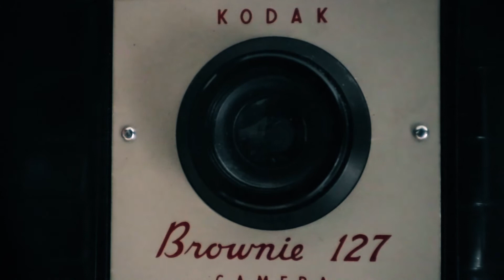One Minute Vlogga - Ep 8 Brownie 127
Old bloke looks at old tech... starting with a 60 yr old Brownie 127 camera